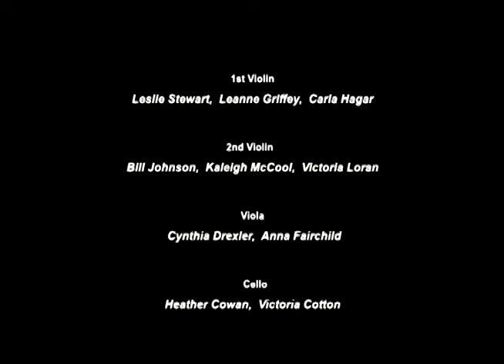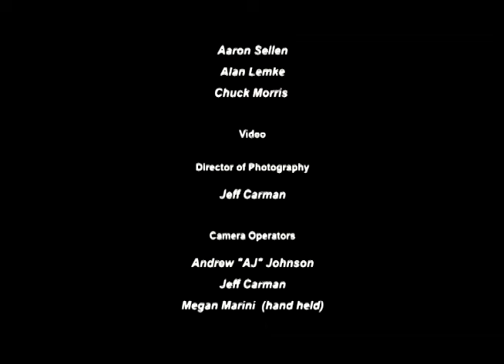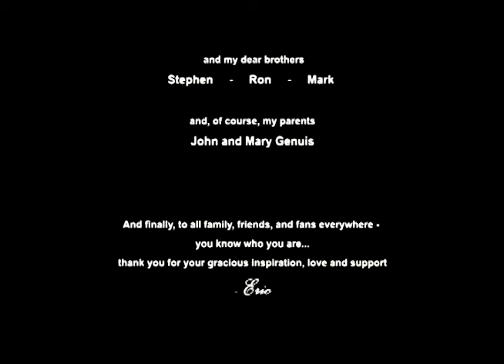ERIC GENUIS LIVE CONCERT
An incredible performance by this renowned composer and musician Eric Genuis.  To learn more about Eric and how he helps thousands of people around the world go